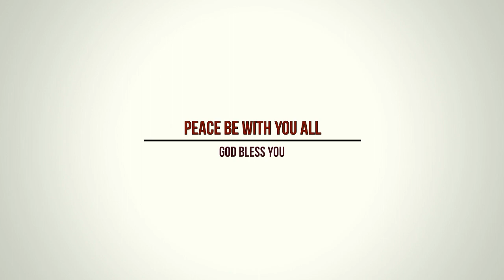Calvary Church Youth Group Song Christmas Program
Christmas Program Group Song By Calvary Church Youth
Singers : Calvary Church Youth
Video : Asaph Azariah

This ChristmasProgram ( ChristmasGroupSong ) has been sung by Calvary Church Youth Girls in CalvaryMinistriesDelhi South Extention 2, New Delhi on 25-Dec-2018.
We have a huge collection of HindiJesusSongs in our channel, please listening to our songs and get blessings from our LivingGod

Calvary Church Delhi
169A, Jeevan Nagar, Ashram, New Delhi-110014
Every Sunday 7 am and 9 am | Every Thursday 12 pm

Calvary Church Delhi
L16, South Extension II, New Delhi-110049
Every Sunday 12 pm | Every Thursday 7 pm

Calvary Church Delhi
Ilaichipur Village, Tehsil Loni, Ghaziabad, UP
Every Sunday 5 pm | Every Tuesday 10 am

कैल्वेरी चर्च दिल्ली
169 ए, जीवन नगर, आश्रम, नई दिल्ली -110014
हर रविवार 7 बजे से 9 बजे और प्रत्येक गुरुवार 12 बजे

कैल्वेरी चर्च दिल्ली
एल 16, साउथ एक्सटेंशन २ , नई दिल्ली, दिल्ली 110049
हर रविवार 12 बजे और प्रत्येक गुरुवार 7 बजे

कैल्वेरी चर्च दिल्ली
इलाइचिपुर गांव, तहसील लोनी, गाजियाबाद, यूपी
प्रत्येक रविवार 5 बजे और हर मंगलवार सुबह 10 बजे